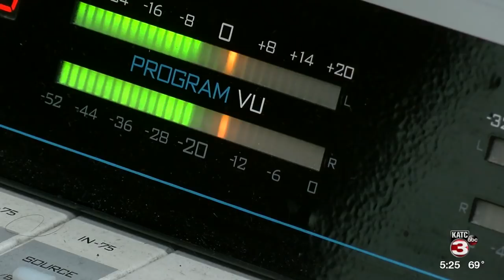Debbie Ray of the CJ and Debbie Ray Morning Show retiring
A well-known Acadiana broadcaster is retiring after more than 40 years in the business.